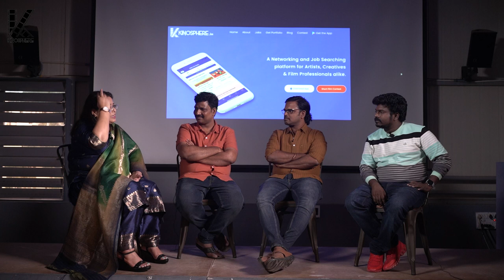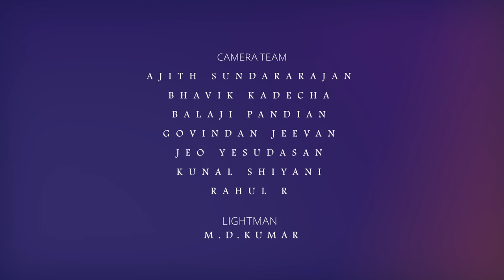Challenges of Making it in the Film Industry! What it takes! In Conversation with The Guardian team.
Here is a discussion every aspirant for the film industry should listen to. Detailed discussion about the struggles faced as a filmmaker and as an actor and how to come out on top and make it.

Director Duo Guru Saravanan and Sabari ( Koogle Kuttappa ) and Comedian Thangadurai talk to Ishrat Akther about their upcoming release 'Guardian' produced by Vijay Chander, starring Hansika, Thangadurai,  Pradeep. A Sam CS musical.

The interview further talks about networking in the industry, people management, and much more.
Clearly Kinosphere could be a solution to this networking and opportunities requirement for the talented bees out there.

This interview is a joint effort with Film School Mindscreen started by Director & Cinematographer Rajeev Menon, and his students. Watch out for these young guns as they march into filmmaking.

Ranjith Kumar (Mindscreen)
Yogeshwaran (Mindscreen)

Cameraman:
Ajith Sundararajan
Bhavik Kadecha
Balaji Pandian
Govindan Jeevan
Jeo Yesudasan
Kunal Shiyani
Rahul R

Students:
Prathyush
Siva
Vikas
Karthik
Raagul
Sri Sai Chandramouli

Editor:
Sudhandra Selvan

Assistant:
Sundar